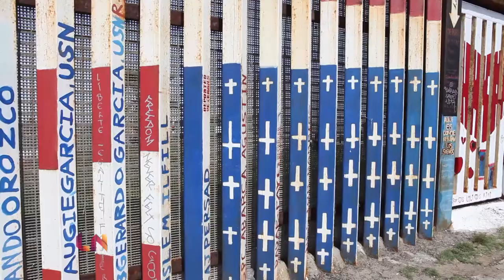Latino Startup Alliance - Silicon Valley Organization Empowering Tech Latinos | LatiNation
We talk some serious business with The Latino Startup Alliance. They are a Silicon Valley based organization built to empower the next generation of Latino startups and innovators. And they do that through tech incubators and other programs that help develop more entrepreneurship in Latino communities. It’s through organizations like this, that the seeds of success are being planted where they matter most. Including right here on LatiNation.